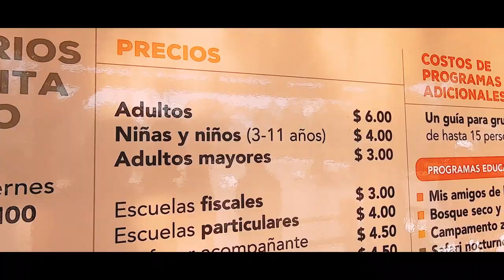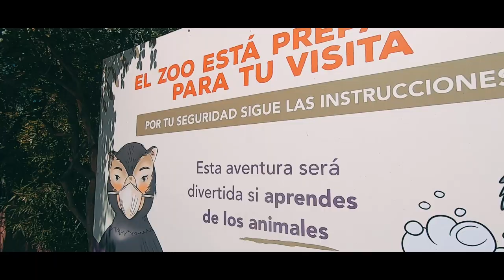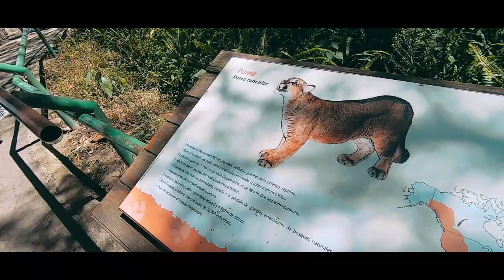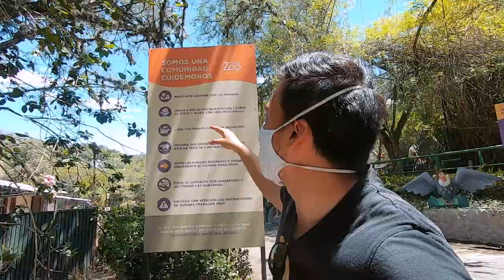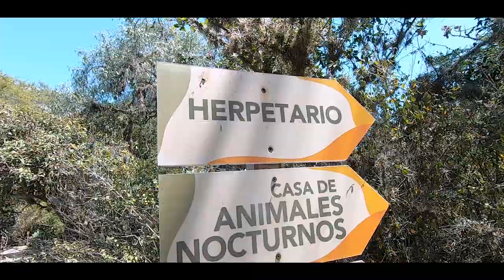Probando por primera vez CALDO DE MANGUERA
Qué tan raro y extraño es el caldo de manguera?

¡SÍGUEME!